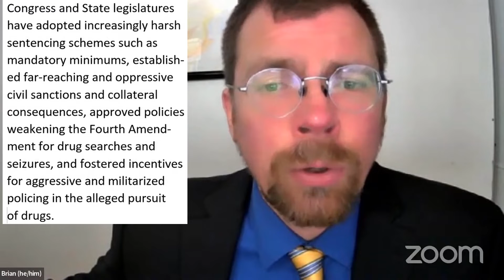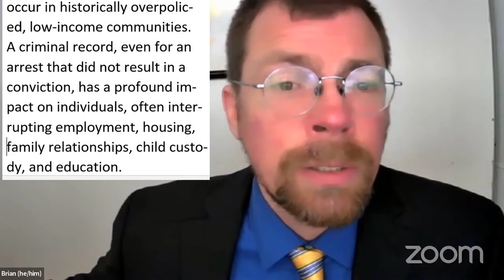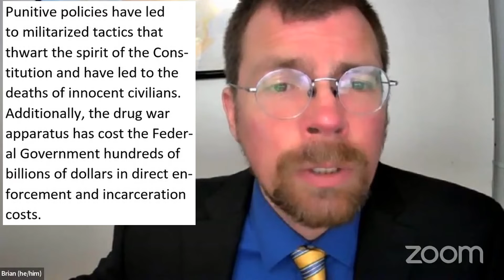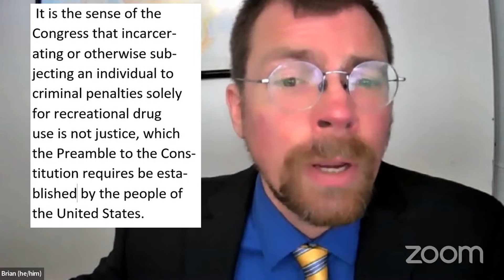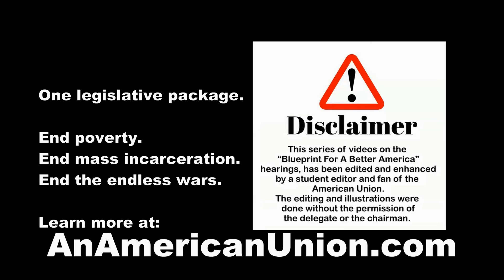Section 141 Short Title and Findings; The Weldon Angelos Justice Act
This section covers the many aspects of ending the war on drugs, with text.
To read the full document of a Blueprint for a Better America go
For More information about the American Union and how to join in and help out go to